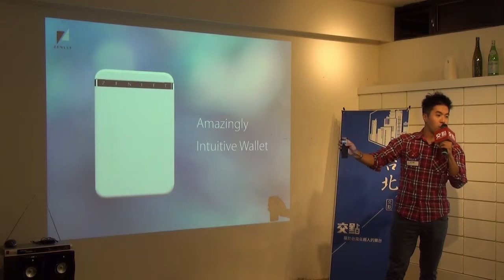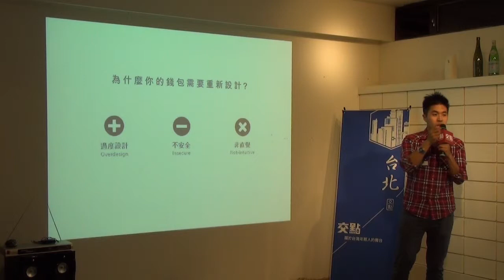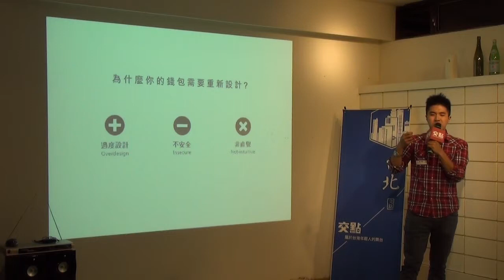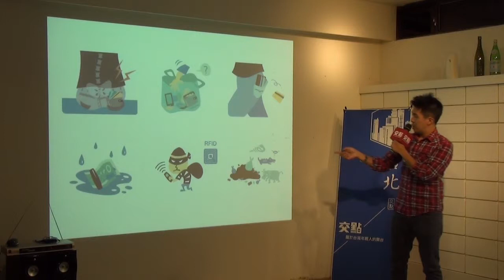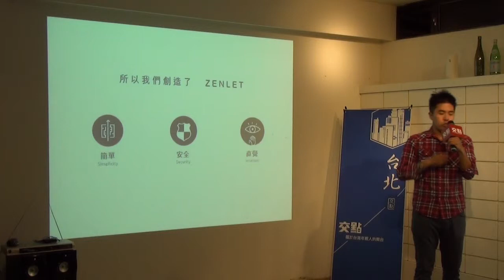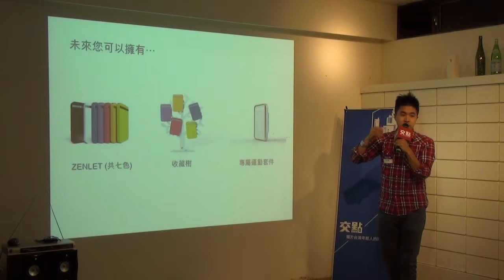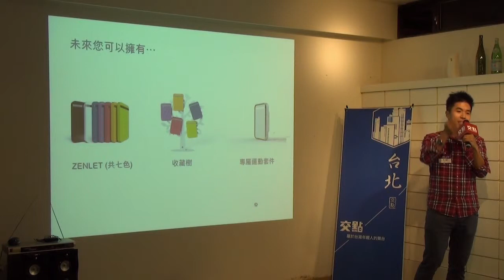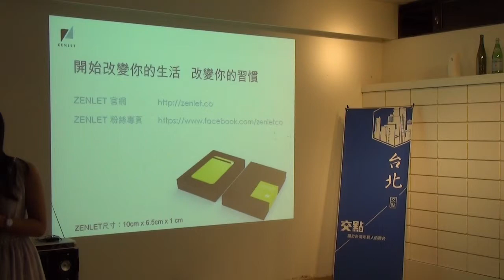交點台北2014.11月 - 王宥鋠 - 你需要一個全新且不一樣的錢包